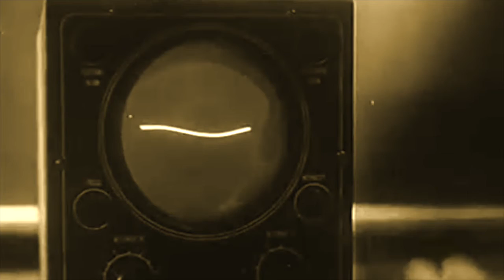Red Deer People - Fun Fun Fun